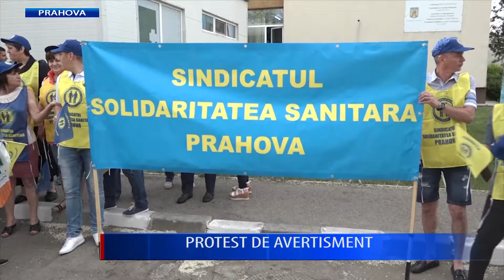PROTEST DE AVERTISMENT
Peste 100 de asistente medicale și infirmiere au protestat în această dimineață în curtea Spitalului Județean de Urgență Ploiești. Scăderile salariale și anularea unor sporuri au fost principalele nemulțumiri ale protestatarilor. Greva a fost una de avertisment, fără a afecta însă activitatea medicală din spital. Sindicatele au anunțat că dacă nu se va ajunge la un acord cu guvernul, pe 11 mai va fi declanșată greva generală.